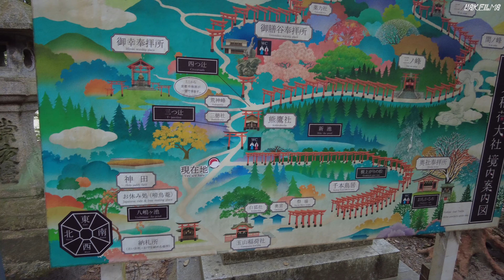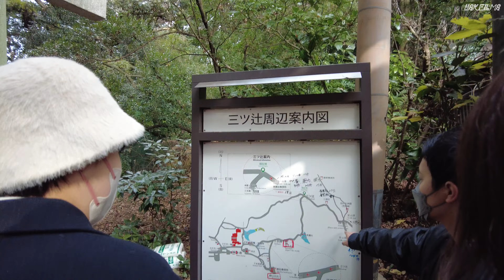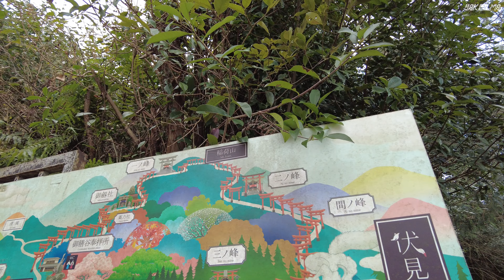京都 伏見稲荷 初詣 2023年1月2日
歡迎私訊詢問日本京都的拍照攝影委託。

Camera:SONY FX3
Lens:24mmF1.4GM / 85mmF1.8 / 50mmF1.2GM
Gear:DJI RONIN RS2
ND:NISI 5-9 STOP